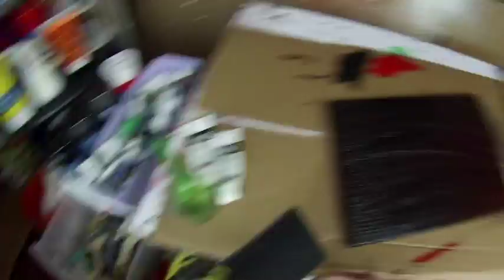Abstract Painting Art Demo - "ETM" Embrace The Matrix